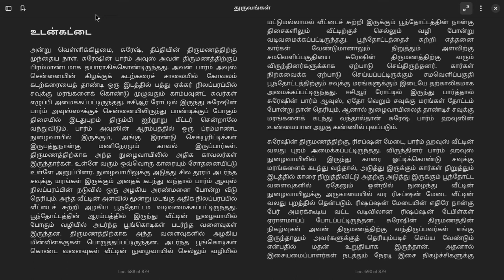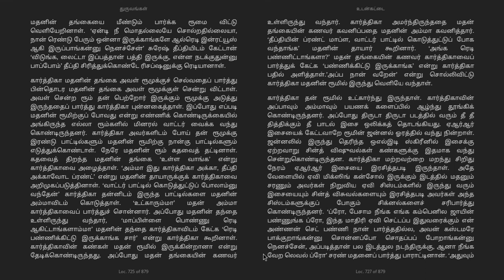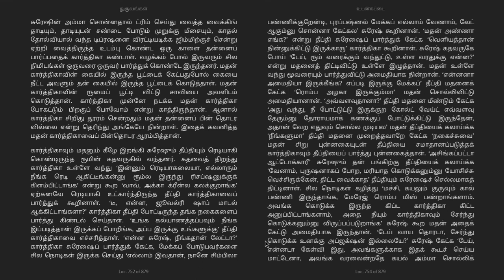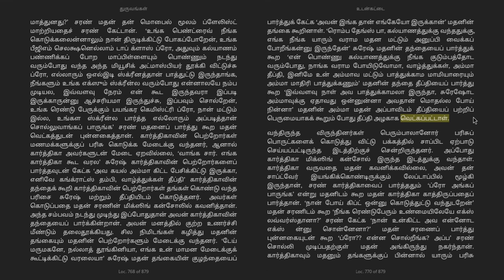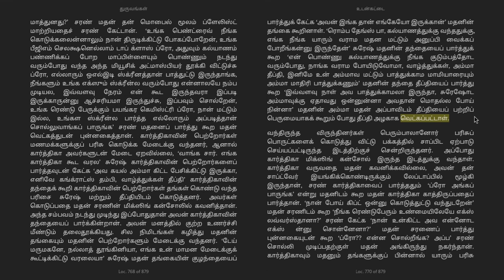புத்தக மன்றம் (Book Club) - துருவங்கள் நுட்ப நாவல் - அத்தியாயம் 15 பகுதி 1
அத்தியாயம் 15 பகுதி 1 - உடன்கட்டை